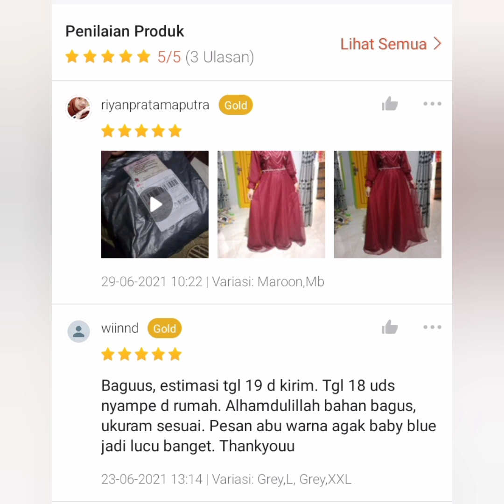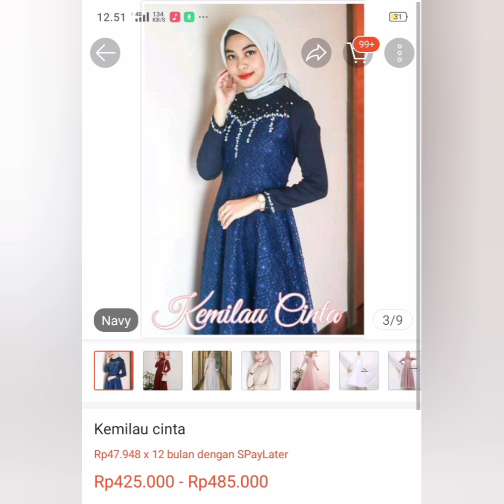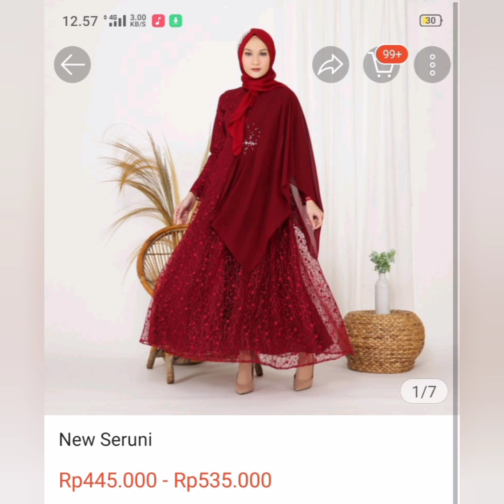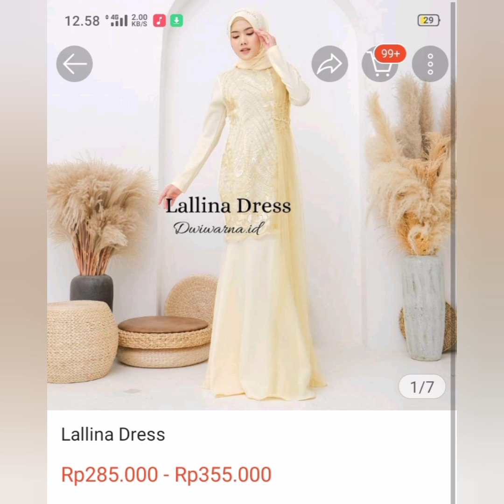Harga Model Baju Gamis Brokat Terbaru Merek Dwiwarna | Latest Long Dress for ladies 2021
Harga Gamis Brokat Mewah dari Dwiwarna, Untuk pemesanan Silahkan kka klik linknya
Klik tulisan warna biru. bisa COD hanya di shopee